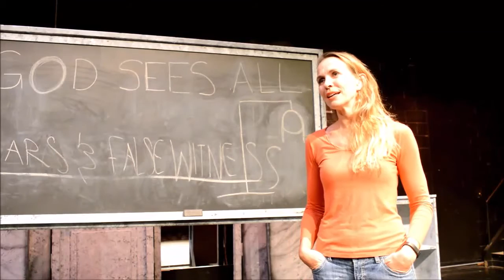The Crucible Promotional Video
Come see Countryside High School's production of The Crucible! November 17th - 19th, Thursday night is ITS honored. Tickets are $10 for adults and $7 for students.